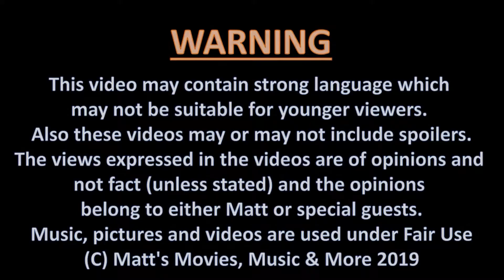MMMM - Matt's Reviews: Episode 18 - NIGHT OF THE CREEPS [1986]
Here's my review on the 1986 Horror Comedy, Night Of The Creeps starring Jason Lively & Tom Atkins and directed by Fred Dekker.